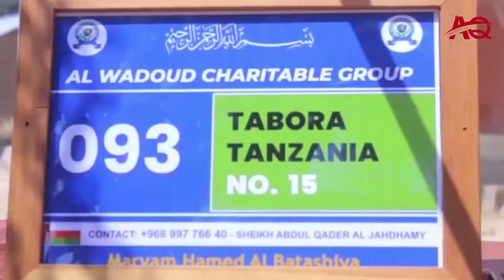SHIDA YA MAJI INAELEKEA KUISHA TABORA | AL WADOOD WAMECHIMBA KISIMA CHA 15